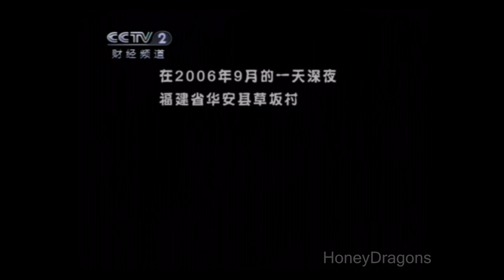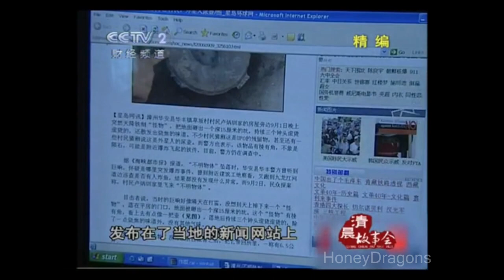煙火阿嬤 原影片 [咻～ 砰幾勒 金ㄉㄨㄚˇ蝦啦] | 1080P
大陸CCTV 清晨故事會 [天降尿壺]

節錄報導:
2006年9月的一天深夜，一個滾燙的不明物體從天而降，降落在福建省華安縣草坂村一個農民的院子裡，還把院子砸出一個十幾厘米深的大坑。經調查，那個不明物體是氫氣瓶上的蓋子，由於姓蘇的一個商販對氫氣瓶使用不當，造成氫氣瓶爆炸，瓶蓋飛落到村民家中。

影片章節
00:00 迷因片段
00:10 原影片開始
05:41 片段位置
06:05 原影片